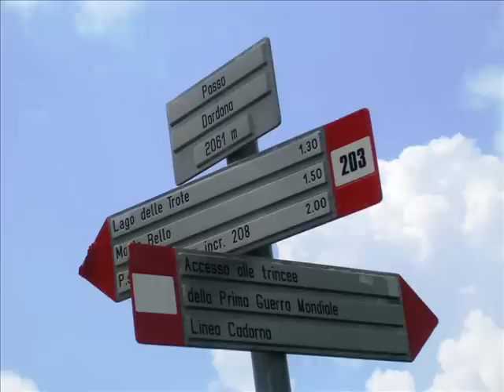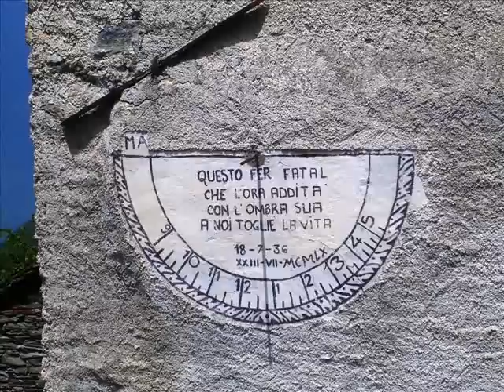JOEVALTELLINA - Bicicletta - Passo di Dordona dalla Valmadre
Un Don Chisciotte in Val Madre, la valle dei tralicci ( i Giganti), a cavallo di una vecchia MBT, (Ronzinante) alla ricerca delle antiche miniere di ferro e alla conquista delle trincee della Linea Cadorna, costruita all'inizio della Prima Guerra Mondiale per contrastare un possibile attacco austro-ungarico, attraverso la neutrale Svizzera.